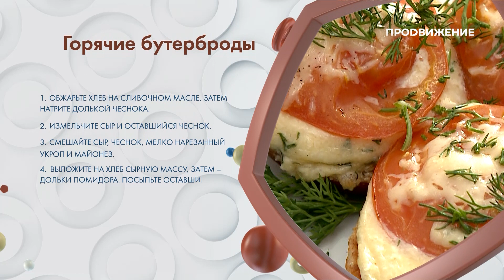Горячие бутерброды | Рецепт | Вкусно по ГОСТу (2021)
Очень простой рецепт горячих бутербродов времен СССР! Готовятся за 10 минут!

Программа: «Вкусно по ГОСТу» - Рецепт - Горячие бутерброды.